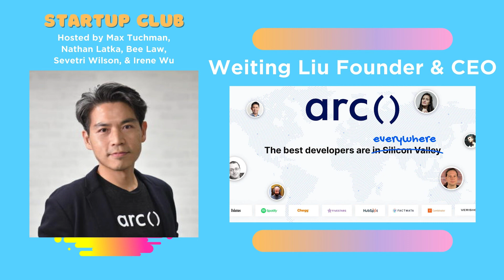Pitch Night - Arc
YC Company Speed Round Pitch Night - Startup Club
With Max Tuchman, Rachael Lashbrook, Colin Campbell, Irene Wu, Nathan Latka.

The views expressed in this video are those of the participants only and do not represent Wefunder’s views or opinions. Wefunder does not endorse any of the companies or offerings discussed, and our posting of this video does not constitute an investment recommendation.